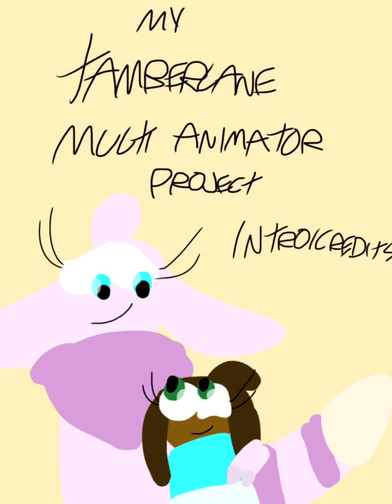My Tamberlane Open Multi Animator Project (Read Description)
Today I decided to open a Multi Animator Project about Belfry and Tamberlane from the comic “Tamberlane” by Caytlin Vilbrandt (I’ll link the comic)

Rules: No Tracing, No Gacha life, Collabs are welcomed! So are AMVs and PMVs! Send the drive to my Discord (ThatFictionalAlienNerd #1391 ) or my Twitter (ThatFictionalAlienNerd @FictionalThat) along with tagging the part on YouTube and linking the MAP in the description, comment for a part, needs to be scenes with Belfry and Tamberlane or ideas with them (Nothing sexual this is a child and her mother) No OCs or AUs

song by Metajoker ft Respin
Intro/credits: